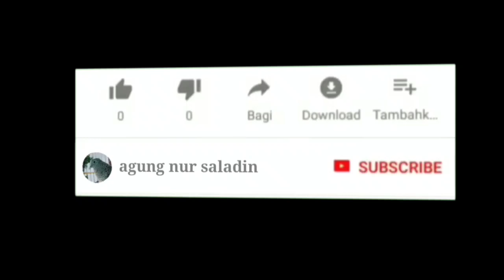Perkutut lokal gacor suara besar,100% Suara pancingan.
Perkutut lokal gacor !!! 100% Suara besar panjang Banyu Mili.
perkutut gacor
perkutut lokal gacor suara besar pikat pancingan.
perkutut lokal gacor suara mantab untuk pancingan.
perkutut lokal gacor suara sangat ok buat pancingan.
perkutut lokal gacor suara empuk untuk pancingan.
perkutut lokal gacor suara panggilan untuk pancingan.
perkutut lokal gacor suara keras pancingan ampuh.
perkutut lokal gacor suara memikat lawan bunyi.
perkutut lokal gacor suara nyaring buat pancingan.
perkutut lokal gacor suara besar ampuh buat pancingan.
perkutut lokal gacor suara yang begini bagus buat pancingan.
perkutut lokal gacor suara besar buat pancingan lawan.
perkutut lokal gacor suara suara keras untuk pancingan bikin.
perkutut lokal gacor suara nantang bunyi manggung.
perkutut lokal gacor suara besar istimewa buat pancingan.
perkutut lokal gacor suara besar istimewa.
perkutut lokal gacor suara ngotot untuk pancingan.
perkutut lokal gacor suara bagus semua pancingan semua burung.
perkutut lokal gacor suara pancingan bikin rame.
perkutut lokal gacor suara kecil cocok untuk pancingan.
perkutut lokal gacor suara cocok untuk pancingan.
perkutut lokal gacor suara melatih cepat manggung.

lomba burung perkutut, lomba burung perkutut lokal, lomba burung perkutut,lomba perkutut nasional,

นกเขา
tiếng bồ câu
Tauben
鸽子
duiven
მტრედები
nā manu nūnū
कछुआ कबूतर।
tortora
ಆಮೆ ಪಾರಿವಾಳ
キジバト
산비둘기
Schildkröt
burung merpati
นกเขา
tourterelle
rola
tórtola
turturduva
ਘੁੱਗੀ
τρυγόνι
lộn xộn
kumru

Qaaszedxrfctgvyhbujnikmolp